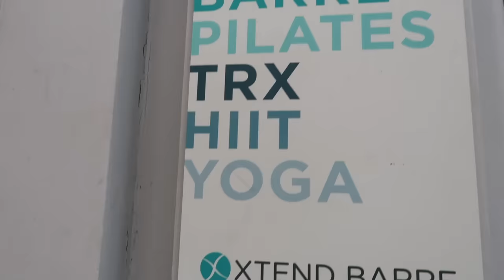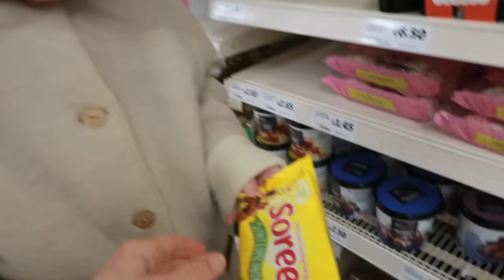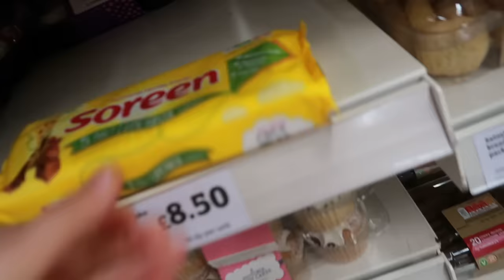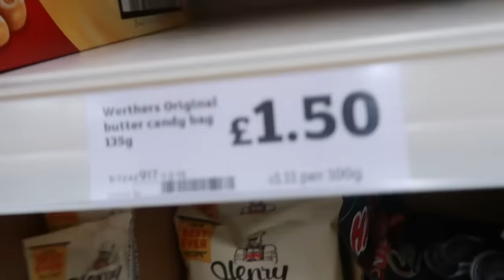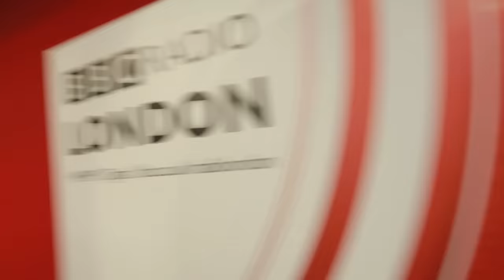PETE WICKS & WERTHERS | WEEKLY VLOG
A nice surprise at the end of this week's vlog... so keep watching!